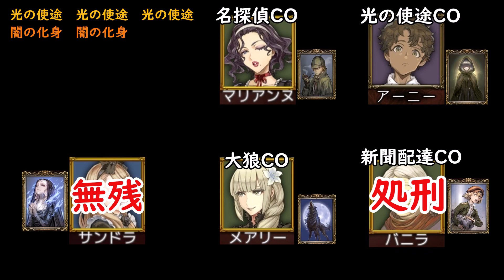【人狼J】ゲーム中にたまたま検証リクエストの結果が出た！